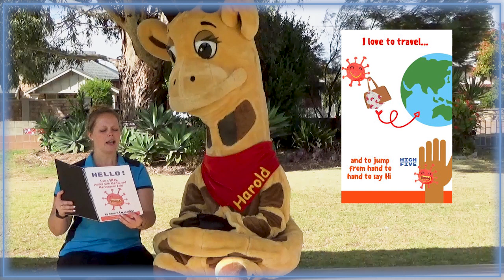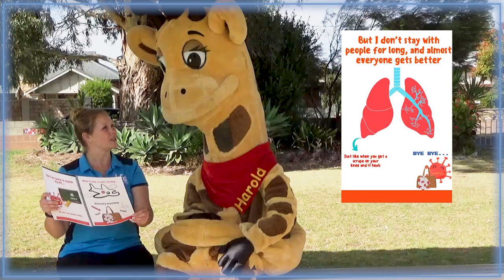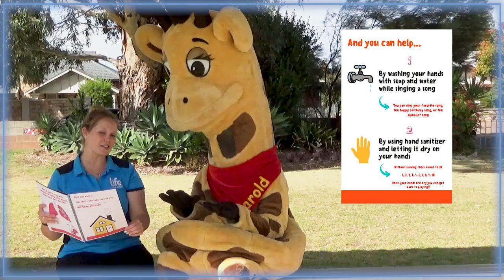Healthy Harold's Check In - Germs and COVID-19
Healthy Harold and Jade answer Max’s question on germs and the corona virus, using a story and an fun experiment that you can try at home.

Resources:
Harold’s Check In Page

Parent information:
For more information on how to talk to your children about corona virus please go to
Unicef Australia (2020) How to talk your children about coronavirus (COVID-19),
References: